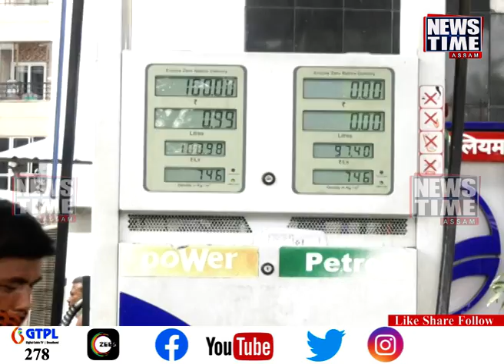“ভাৰতত পেট্ৰ’লত হ’ব প্ৰতিলিটাৰত ১৫০ টকা” ।Petrol। price hike।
“৩০ শতাংশ বৃদ্ধি পাব খাৰুৱা তেলৰ মূল্য”
“ভাৰতত পেট্ৰ’লত হ’ব প্ৰতিলিটাৰত ১৫০ টকা”- গল্ডমেনৰ মন্তব্য